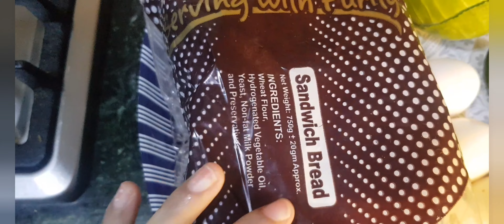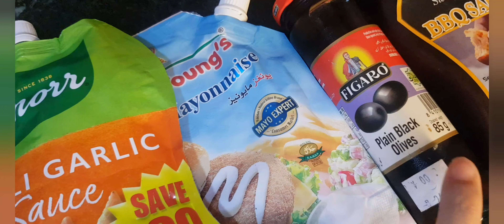Grilled Chicken Sandwich/Best grill Sandwich